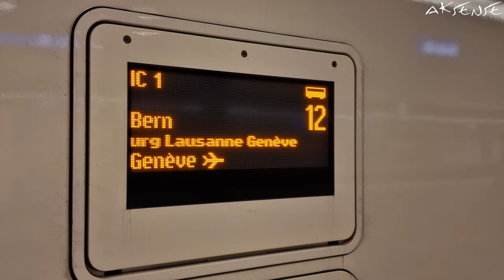[ 4K ] Morning Ride from ZURICH to BERN Switzerland | Train Journey | 4K 60fps HDR video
In this 4K 60fps hdr video of Switzerland's regular train (SBB), we present the morning ride between Zurich and Bern, two major cities and cantons of Switzerland. Zurich city is the financial hub of Switzerland, and Bern is the Capital ("Federal") city of Switzerland. Enjoy the glare-free (almost) right side view (w.r.t. direction of driving) of the route.
NOTE: Any tourist or traveller who wants to go to Interlaken from Zurich/Zurich Airport by train, must take this ride till Bern before boarding on the next (BLS) train to Interlaken from Bern main train station.

Recording: 17 July, 2022.
Temperature: 25 degree C.
Support Team: Andrea S.